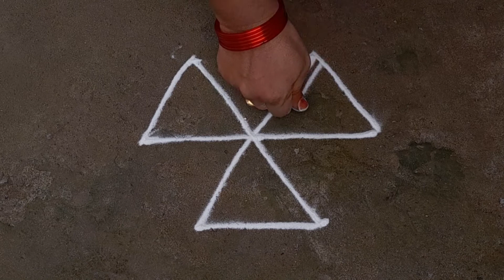simple rangoli design 3*2dots small beautiful kolam daily muggulu easy rangoli Anu'sworld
simpleasy rangoli

Latest Muggulu

Simple Muggulu

Easy muggulu

Amazing Muggulu

Easy Muggulu

Simple Muggulu

Daily muggulu

Muggulu designs

Rangoli designs